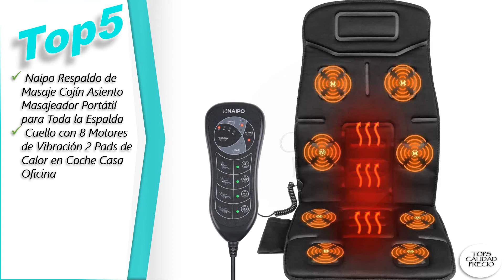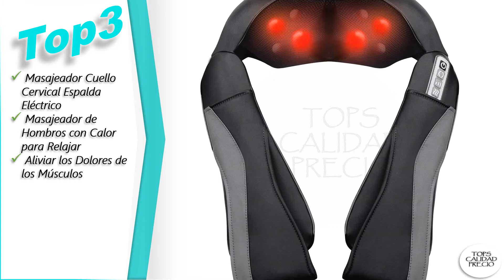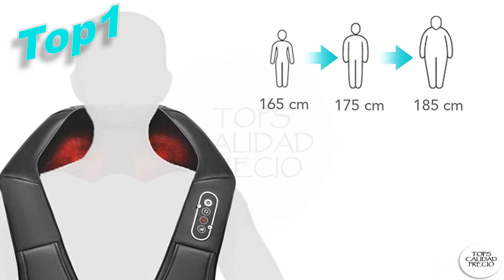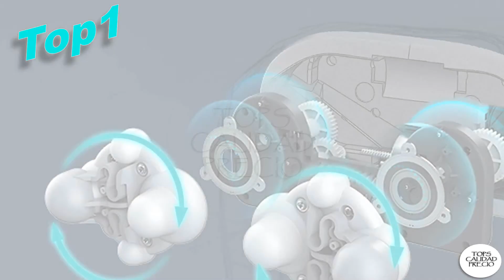✅MASAJEADOR DE ESPALDA ELÉCTRICO MENDISANA [2020 OCTUBRE]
💥👇 ENLACES PARA COMPRAR [MASAJEADOR DE ESPALDA ELÉCTRICO MENDISANA]👇💥
0:00 Intro.00:20 Top5
 Naipo Respaldo de Masaje Cojín Asiento Masajeador Portátil para Toda la Espalda y Cuello con 8 Motores de Vibración 2 Pads de Calor en Coche Casa Oficina

01:00 Top4
 Pistola de Masaje Muscular, ABOX Masajeador de Músculos de Tejido Profundo con 30 Niveles Ajustables, 8 Cabezales de Masaje, 3300 RPM, Ultra Silenciosos para Relajación Fatiga, Ideal para Gimnasio

01:40 Top3
 Masajeador Cuello Cervical Espalda Eléctrico, Masajeador de Hombros con Calor para Relajar y Aliviar los Dolores de los Músculos

02:20 Top2
 Naipo Cojín Masajeador Almohada de Masaje para Espalda y Cervical Shiatsu con Calor para Relajar el Cuello Lumbares Piernas y Pies - Casa Oficina y Coche Uso

03:00 Top1
 Naipo Masajeador Eléctrico de Hombros y Cuello con Función de Calor, Masaje de Rotación 3D, Velocidad Ajustable para la Casa, la Oficina o el Coche

Temas Relacionados:MASAJEADOR-DE-ESPALDA-ELÉCTRICO-MENDISANA masajeador_de_espalda_eléctrico_amazon masajeador_de_espalda_eléctrico_2020 mejor_masajeador_de_ Los precios y disponibilidad del Producto son precisos en la fecha y hora de su creación y están sujetos a cambios. Se aplicará a la compra del producto el precio e información de disponibilidad que aparezca en Amazon en el momento de la compra.